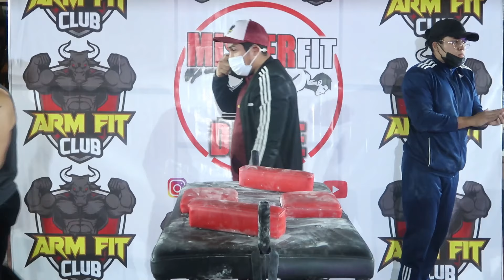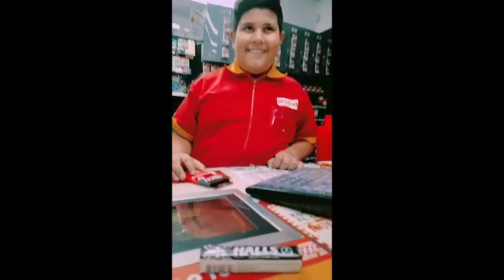LUCHA de BRAZOS PROFESIONALES TORNEO HANNIBAL [ PRO ARMWRESTLERS : LUCIANO, JUANKA, PACHON, JOSUÉ ]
Mis queridos fitdancers para el día de hoy les traigo un nuevo video de LUCHA de BRAZOS entre PROFESIONALES del TORNEO HANNIBAL donde los  PRO ARMWRESTLERS LUCIANO, JUANKA, PACHÓN, JOSUÉ, KEVIN, WILLIAM, TACO, KEVIN y su querido MISTER FIT del ARM FIT CLUB se enfrentan por el titulo de CAMPEÓN ABSOLUTO, quien sera el que sobreviva, lo veremos muy pronto.
Este torneo y muchos torneos más van a ser realizados por la liga internacional de lucha de brazos Perú por su presidente William Jhon y por su vicepresidente y vocero MisterFit.
Recuerden que si quieren venir a entrenar lucha de brazos, calistenia o practicar ejercicios de gym vengan a visitarnos en nuestro club de Armwrestling aquí en Perú.

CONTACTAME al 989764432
Si quieres entrenar con nosotros en el ARM FIT CLUB CALISTENIA, GYM, LUCHA de BRAZOS o BOX, tenemos sedes en ZARATE por la ESTACIÓN CAJA de AGUA, tambièn en CAMPOY por la cuadra 17 de CHIMÚ y por ultimo en el AGUSTINO por los condominios la ALAMEDA.

Siempre subimos videos de vs ÈPICOS al estilo KASS CALISTENIA como sus videos de CALISTENIA VS GYM, CALISTENIA VS LUCHA DE BRAZOS, CALISTENIA VS BOX y muchos otros más!

También al estilo school boy y Devon Larrat
Todos los video memes usados en este video son libres de derechos de autor :)